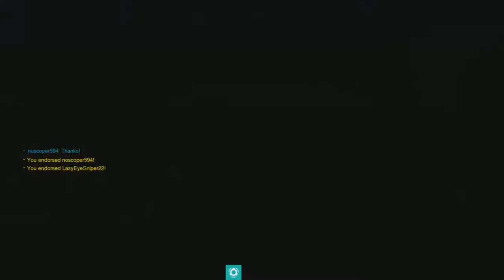Overwatch - Tracer's At It Again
° psn - username: AmberFreake